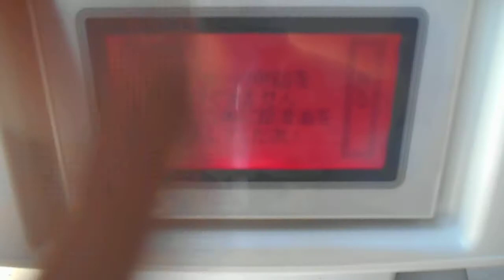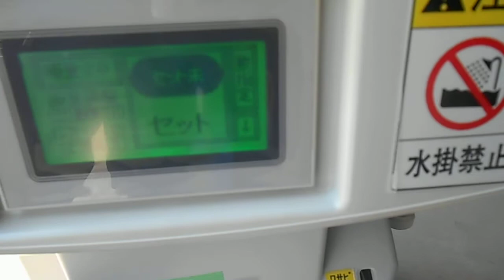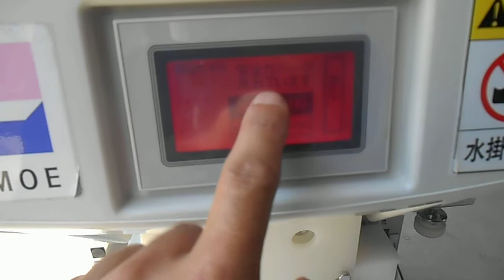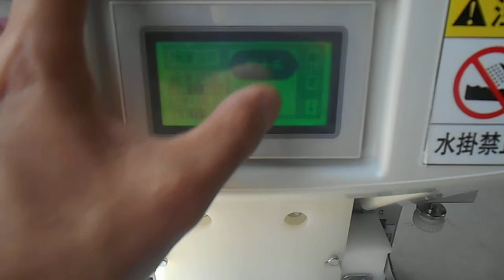ともえ シャリ玉ロボ VSR-4500WH 2012年製 動作確認動画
ともえ　シャリ玉ロボ「VSR-4500WH」2012年製の動作確認動画です。
シャリ玉成形動作はしておりますが、ホッパー内のシャリ玉を検出するセンサーに不良があるためか、シャリ玉を入れていないにも関わらずシャリ玉検出エラーが表示されません。
未検出のまま成形動作に入りますので、ホッパー内のシャリを撹拌する動作も行われません。
シャリの撹拌動作はセンサーが不良のため行わないのか、モーターの不良のためかはまではわかりません。
要メンテナンスにて対応頂ける方か、部品取り頂ける方のご検討をお待ちしております。